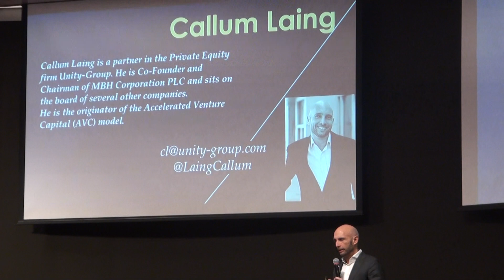Entrepreneurial Investing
Talk given by Callum Laing at the Asian Association of Family Offices event in HK, January 2019.
Understand how to get exceptional returns and keep good liquidity through 'Accelerated Venture Capital' (AVC)